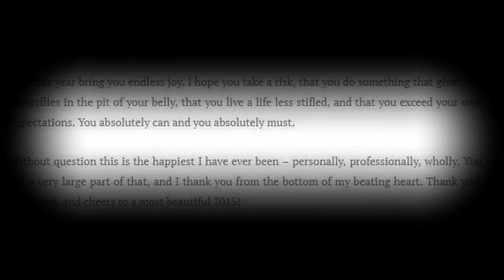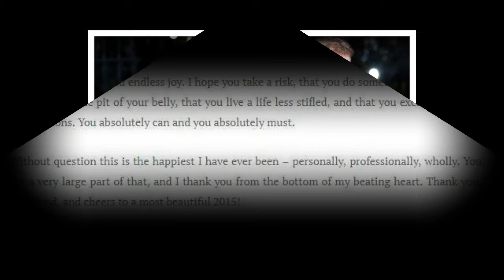Meghan Markle wished to have a 'life less stifled' before she met Prince Harry..!!